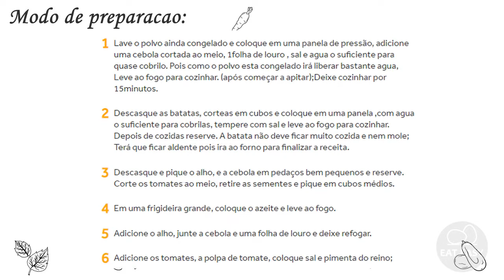Receita de polvo à moda dos Açores